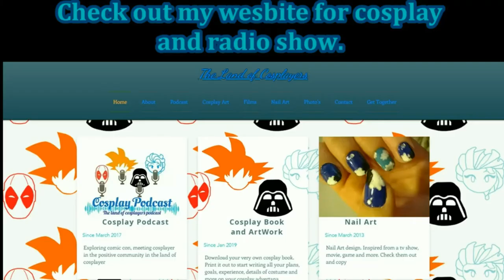MCM Scotland CMV and Game 2019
If you love marvel and games
Watch spider man defeats thanos and play SHIP IT OR RIP IT
If not, enjoy the cosplay music video